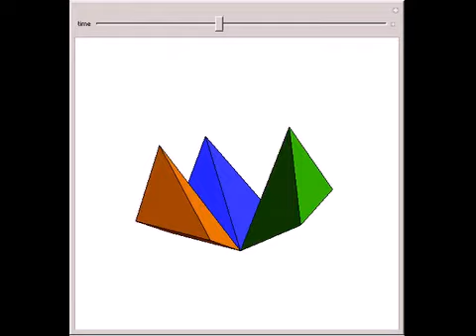Three Pyramids That Form a Cube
Drag the slider to form a cube from the three pyramids.